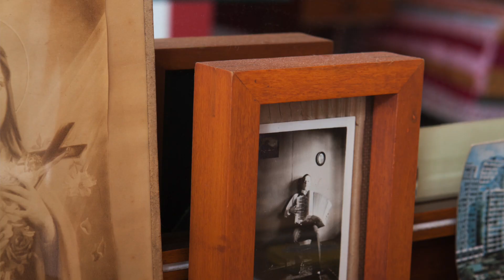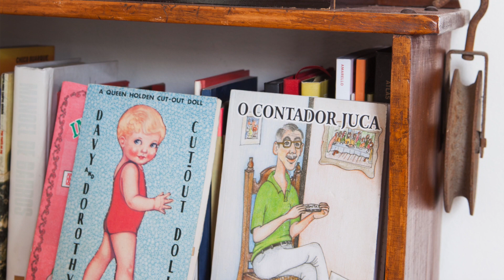CORES E GARIMPOS NA DECORAÇÃO - APTO CONTA HISTÓRIAS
Quando a joalheira Lúcia Lou me abriu as portas do seu apartamento no centro de Belo Horizonte, eu entendi o por quê nossa amiga em comum, Cibele Teixeira, o chamou de "imperdível" e porque não, mágico. Cortinas cor-de-rosa, mesa de ping-pong azul, detalhe amarelo nos toldos, piso de tacos, luminária retrô e um espelho
quase mágico na sala principal. Esta foi a primeira visão que tive deste apto com arquitetura antiga, pé-direito alto, cheio de plantas, memórias e detalhes delicados.
O jeito mineirinho de receber é ainda um bônus desta visita, que mostra que o melhor da decoração está no sorriso e no abraço que recebemos já na entrada da casa.

Repare no aparador antigo: os aviões foram feitos pelo pai dela. Lúcia fez questão de me mostrar como eles voam, no meio da sala, brincando com uma energia linda de criança. Ela adora garimpar e dar uma segunda vida à objetos por vezes esquecidos, como esta caixa de costura em forma de patinho, um relicário de Cosme e Damião, e os antigos moldes de sapatos. Por onde andamos no apartamento podemos ver coleções e objetos que remetem às suas lembranças como estas malas e o bordado. Lúcia é conhecida pela sensibilidade das jóias que ela cria. São ﬁnas e delicadas e algumas vezes escreve com os ﬁos de ouro, palavras que não têm preço, como amor e felicidade.  Sabe o que está escrito naquele papel grudado no fogão na cozinha conseguido em um garimpo? "Como fazer uma verdadeira feijoada" - Casa mineira mesmo! Uma das características mais marcantes é a sacada que tem toda a extensão do apartamento e o faz parecer uma casa do interior com plantas, cadeiras de varanda, ﬂores, e um clima de simplicidade onde podemos sentar e prosear com a vista linda dos prédios históricos da capital de Minas Gerais

TODO mundo deve estar querendo a receita do doce de limão né? Achei este vídeo aqui que mostra bem:

Que conhecer mais sobre a Lúcia Lou?
Ela vende na loja AMOEIRA aqui em SP (rua Macunis, 510) ou pode mandar um email pra ela dizendo que viu aqui no canal.